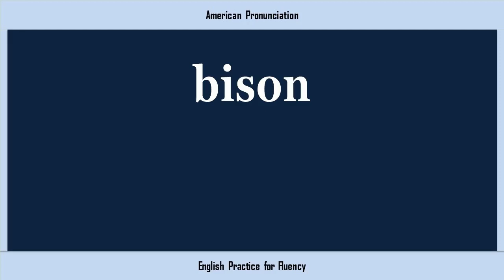bison, How to Say or Pronounce BISON in American, British, Australian English